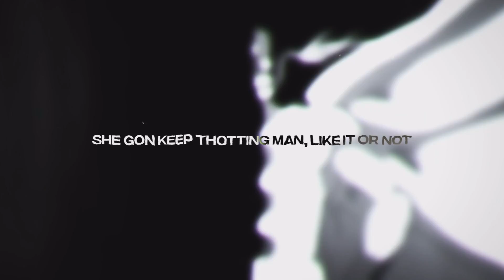BLEACH DRILL RAP | "Reiatsu Chilling" | RAPKNIGHT [Bleach]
Merry Drillsmas everyone🥳🥳!!! That new bleach trailer got me too hyped, I had to drop a banger on it. Bleach fans eating good 2022!!!

==Credits==
Lyrics and performance: RAPKNIGHT
Instrumental production: lejJA
Visuals: glokum
Thumbnail art: Kirigaya Dzn
Mixed and mastered by me

Psalms 75:1.
Unto thee, O God do we give thanks, unto thee do we give thanks: for that thy name is near thy wondrous works declare